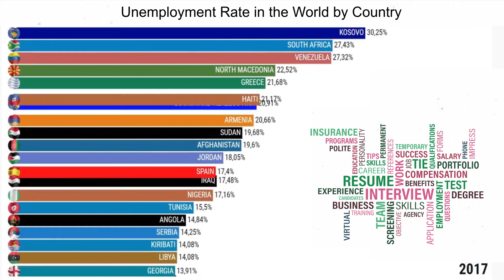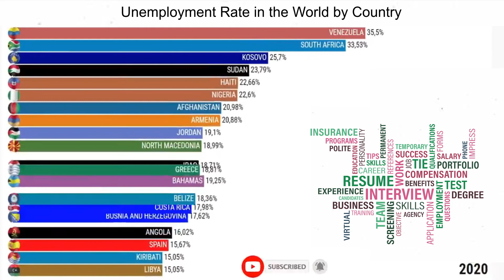Unemployment Rate in the World by Country (%)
the data has been collected through google it might not be accurate.